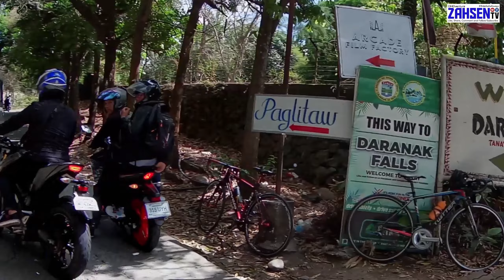MARILAQUE - ADV150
2yrs pinlano ang rides na to hahaha

DRONE SHOT CREDITS TO  @J4TravelAdventures